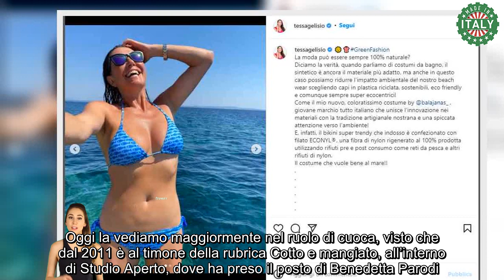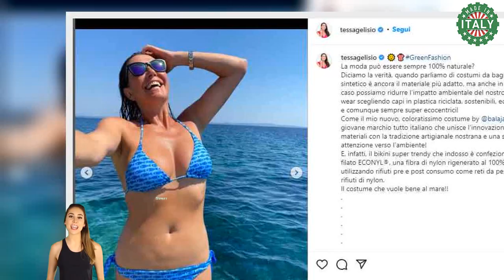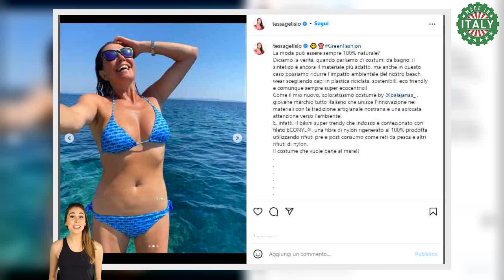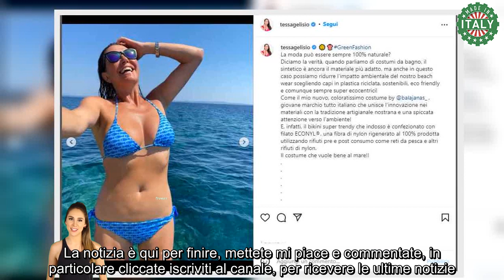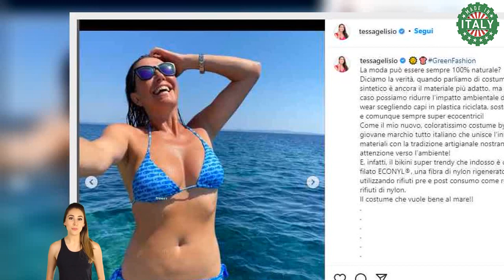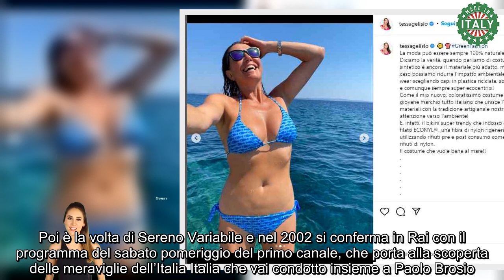Tessa Gelisio incanta in costume forme perfette, la conduttrice è bellissima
Tessa Gelisio incanta i fan con uno scatto che la immortala bellissima in bikini in mezzo al mare. La conduttrice di Cotto e Mangiato lancia anche un messaggio ambientalista.

Nata ad Alghero nel 1977, ma cresciuta a Rosignano Marittimo in provincia di Livorno, Tessa Gelisio è una conduttrice televisiva, blogger e imprenditrice, conosciuta dal pubblico italiano per le sue lotte ecologiste.